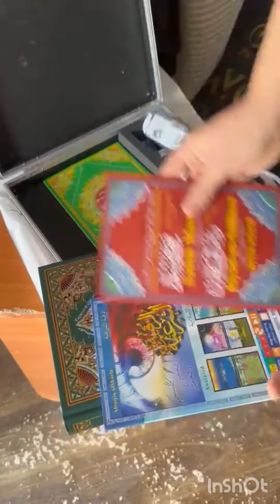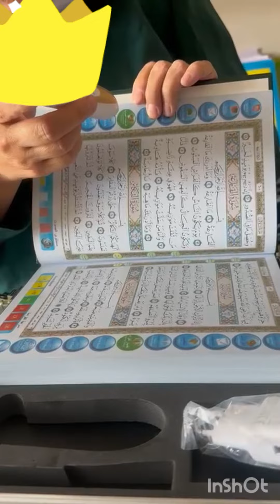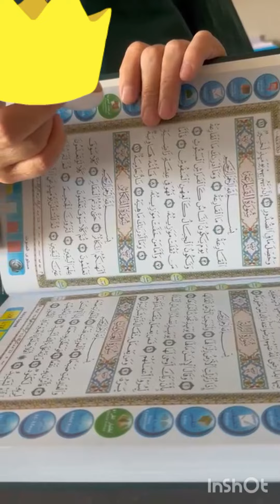Беҳтарин китоб🔴🔴🔴Китоби Курони Ручкадор✅️Коран ручка 9+ 📛📛📛🤲🤲🤲